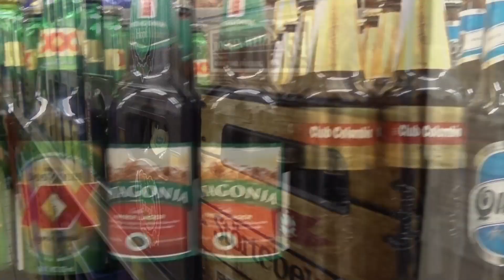Folge 76 - Neunspringer Whisky Malt Ale